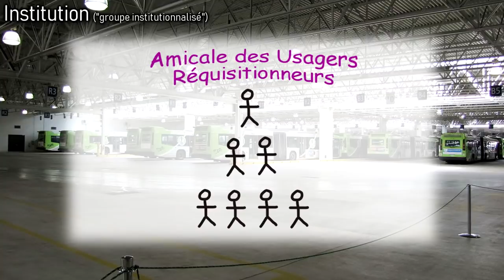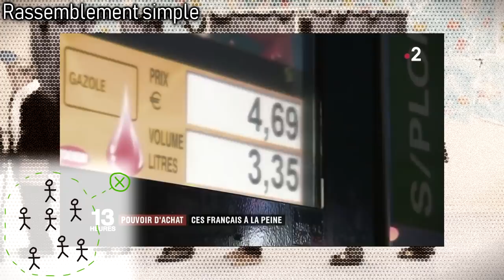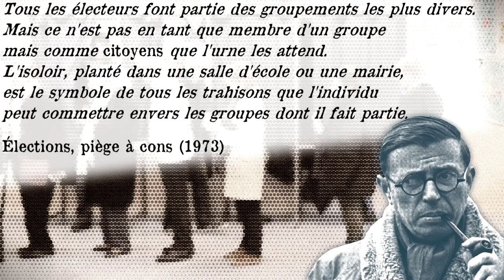Élections, piège à cons (Sartre)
Compléments :
*Coquille dans la légende de l'autobus de la gare Saint-Lazare

"En un mot, quand je vote, j'abdique mon pouvoir" (Sartre, Élections, piège à cons)

Article : J.-P. Sartre, Élections, piège à cons, Les temps modernes, janvier 1973 (on trouve le pdf sur le web)
Livre : J.-P. Sartre, Critique de la raison dialectique, 2 tomes, Gallimard, Paris, 1960

Je n’ai pas trouvé sur internet de ressource abordable et portant spécifiquement sur l’article sur les élections.
Sur la Critique de la raison dialectique, on pourra écouter cette émission avec Vincent De Coorebyter